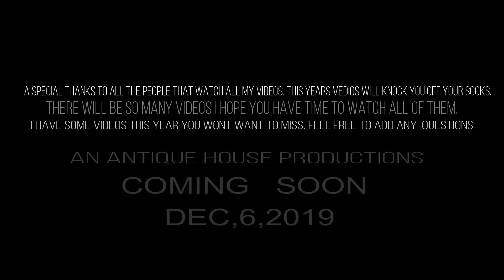AN ANTIQUE HOUSE INTRO SEASON 2